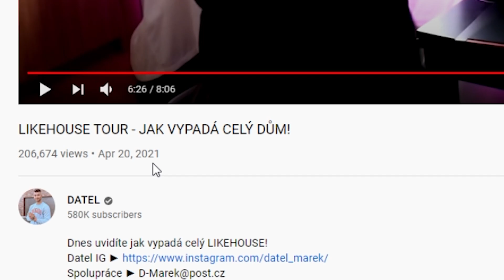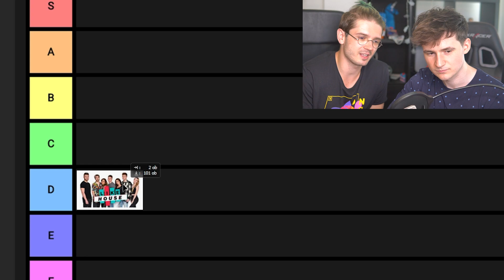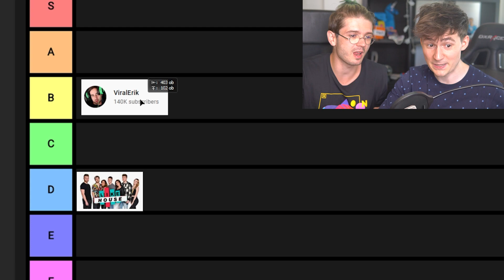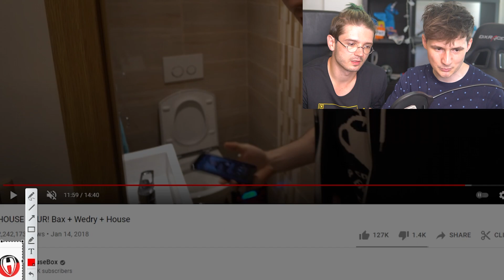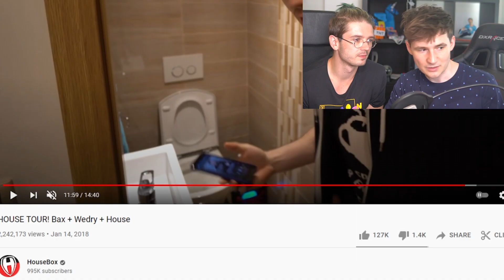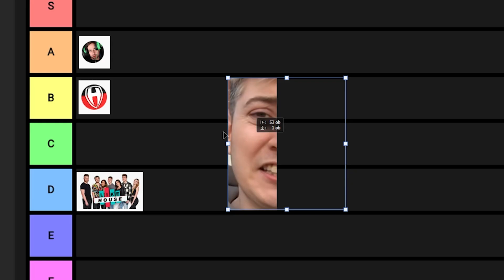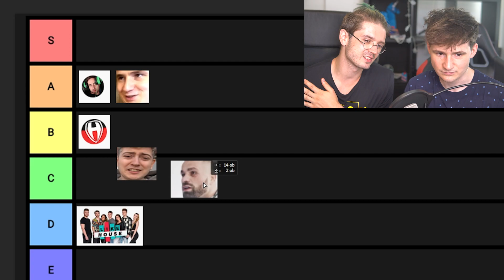HODNOTÍME BYDLENÍ ČESKÝCH YOUTUBERŮ! w/ Wedry